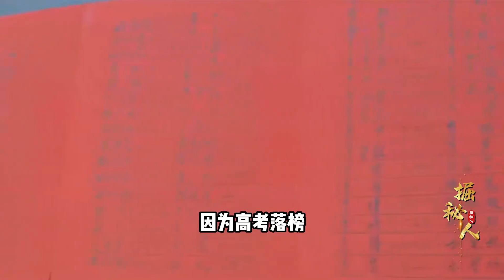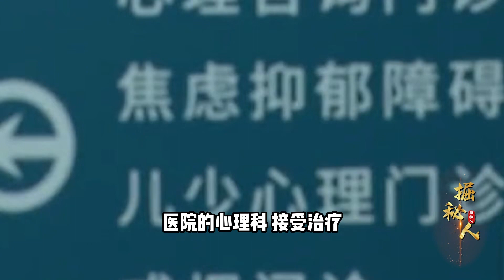山西男子遭遇女鬼糾纏，請來大仙開壇驅鬼，結果被專家輕松揭穿